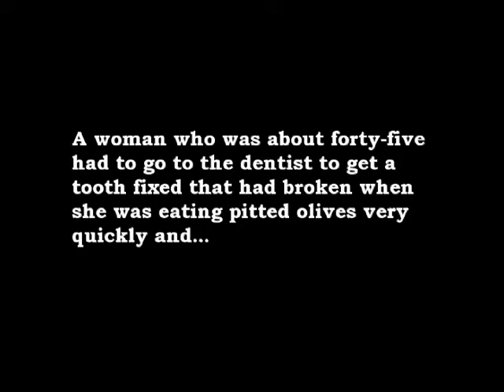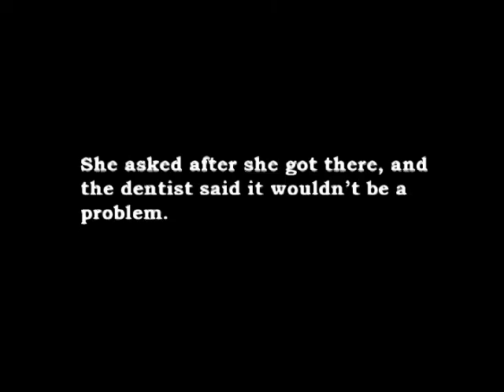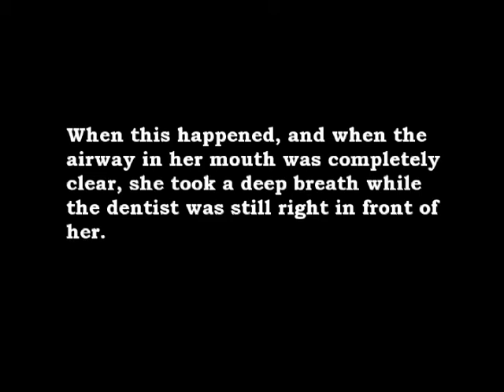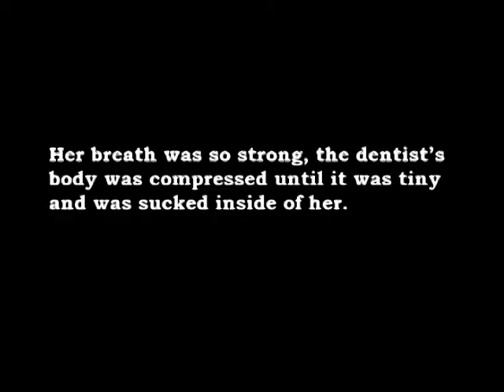Don't Be Suckered Into Worrying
A short story full of colorful pictures--an experience that will change you forever: anxiety, struggle, pain, perhaps a fleeting glimpse of happiness, many laughs, the discovery of your new smile. Watch it right now. And then keep watching the Dwight Peters Channel until life is never unpleasant and always full of grand wonder. You will love it. It loves you.

--A Smile 4 The Doggy Production--